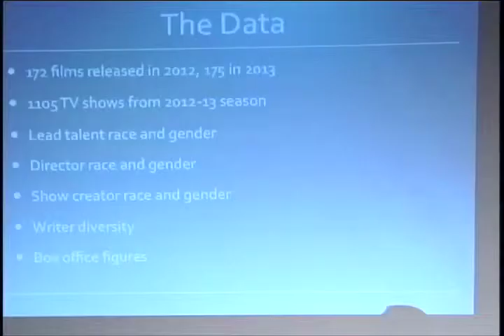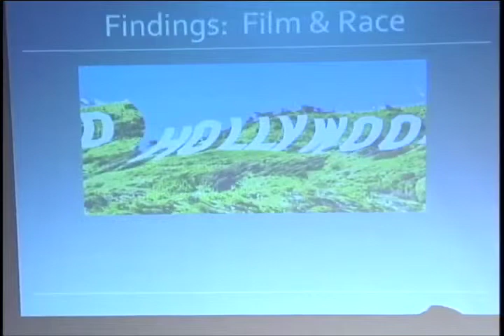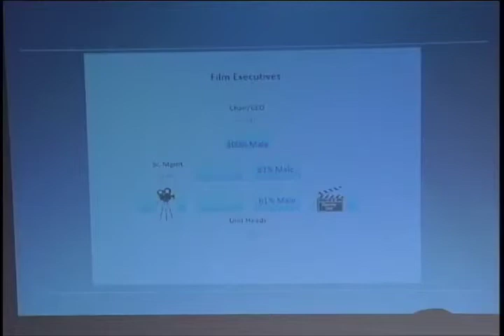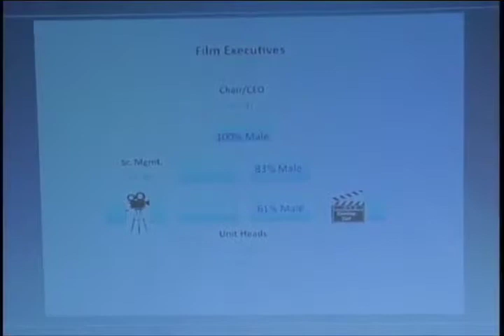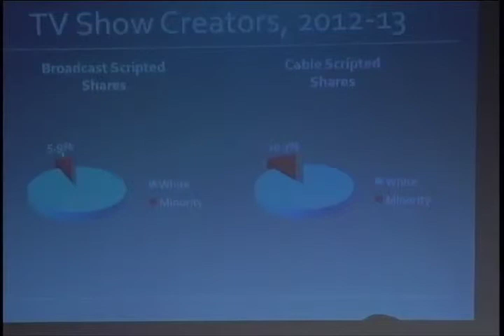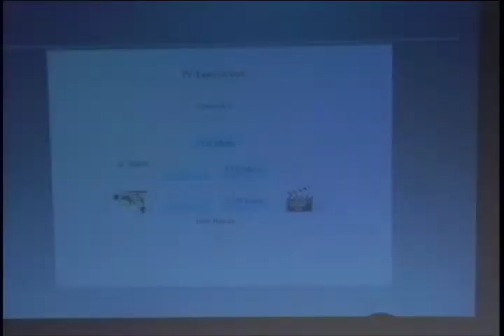Darnell Hunt - Plenary Session: Hollywood Diversity Report @ the 39th NCBS Conference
In conjunction with a New UCLA Bunche Center report on the state of diversity in Hollywood entertainment, this panel  at the 39th NCBS Conference in L.A. featured researchers and industry stakeholders who discussed the obstacles to and opportunities for black participation in film and television.

Panelists:
Wren Brown: Actor/ Producer/Director. Appearances include: Grey’s Anatomy, Waiting to Exhale and Everybody Hates Chris. Producer of Boesman & Lena starring Danny Glover and Angela Bassett.

Tracy ‘Twinkie’ Byrd: Casting Director. Cast shows such as Being Mary Jane; Aaliyah: The Princess of R&B, The Gabby Douglas Story; and Fruitvale Station.

Doreen Spicer-Dannelly, Writer/Producer/Director. Developed and Supervisor producer of the Disney Channel’s Animated series, The Proud Family. Writer of the film Jump In! Creator of The Wannabes Starring Savvy.

Chair: Darnell Hunt, Ralph J. Bunche Center for African American Studies at UCLA, Author of the 2015 Hollywood Diversity Report and Industry Consultant on Matters of Race and Access